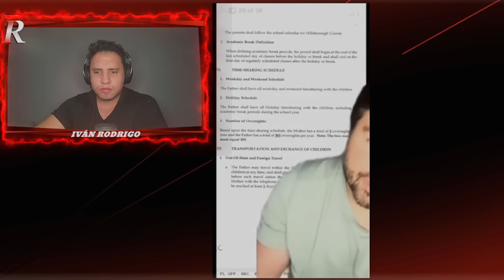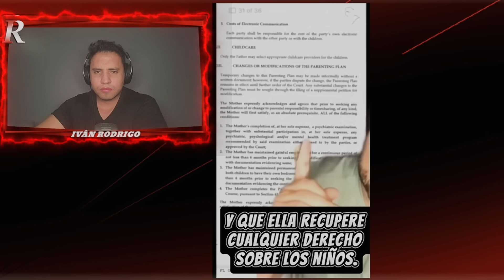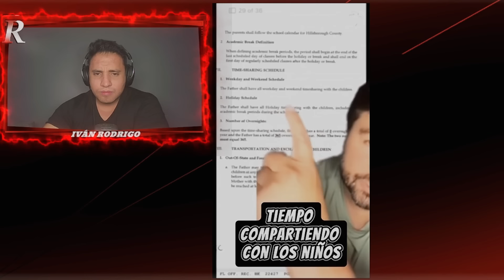💊 MADRE SOLTERA OBTIENE 66 MILLONES DE VISTAS Y SU EX MARIDO LA EXPONE EN REDES SOCIALES